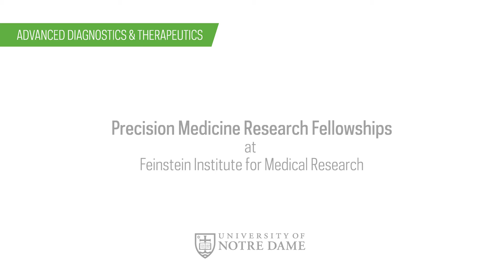Notre Dame's Precision Medicine Research Fellowships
The Precision Medicine Research Fellowships, which are administered by Notre Dame’s Advanced Diagnostics and Therapeutics initiative, accomplish several goals at once: (1) they give Notre Dame students a chance to experience hands-on laboratory training at one of the most advanced hospital and clinical research facilities in the U.S.; (2) they provide a generous stipend, travel reimbursement, and free housing, which make them accessible to many students; and (3) they shape careers and change lives.

Please visit advanceddiagnostics.nd.edu/opportunities for additional details and requirements, and to access the online application.